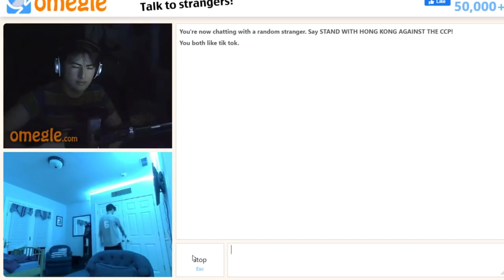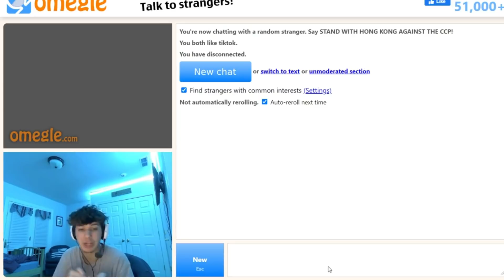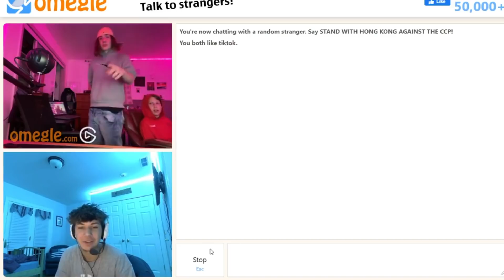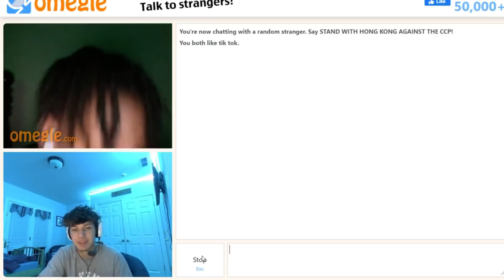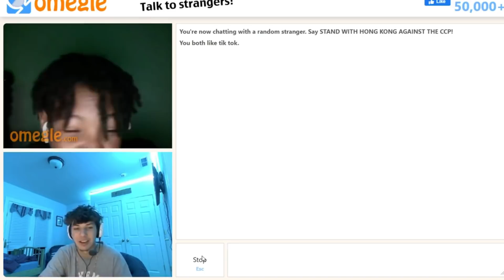i trolled on OMEGLE to find the BEST JUMPSHOT in NBA 2K21 CURRENT GEN...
50 hours = moderator
type "!hours" to see how many hours you have!